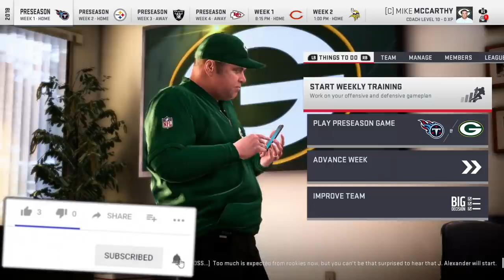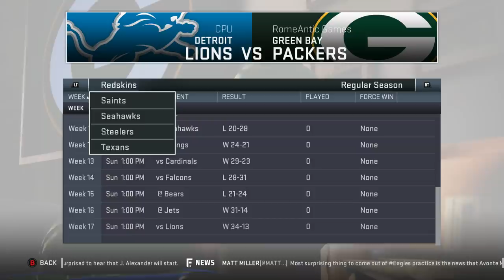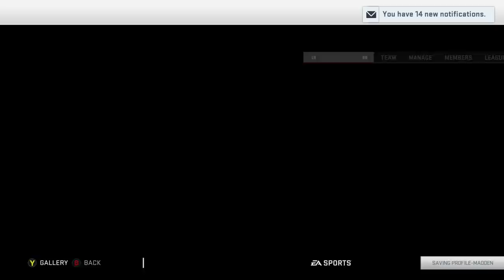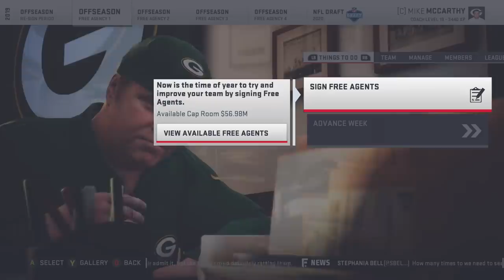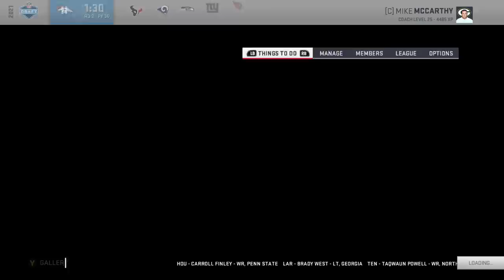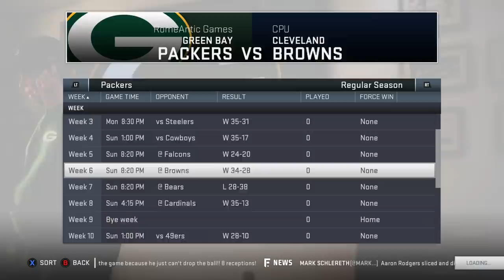"Draft Only" Challenge Rebuild of the Green Bay Packers! Madden 19 Franchise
Today we're back on Madden 19 Connected Franchise Rebuilding my favorite team the Green Bay Packers! We're doing a suggestion which was to do a draft only rebuild and I think we did about as well as you could possibly do!